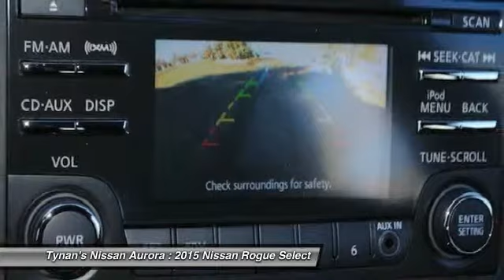2015 Nissan Rogue Select Aurora | Denver 151977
2015 Nissan Rogue Select S

The 2015 Rogue Select S is practical and Fun, this rebel has 2 causes.To maximize fuel economy, the Rogue is built with an optional intuitive all-wheel-drive system that sends all the power to the front wheels when you transition from city to highway.Cargo SpaceWhether you bring along four family members, or four envious friends, the stylish Rogue fits five comfortably. And with up to 57.9 cubic feet of flexible cargo space---and seats that flip and fold easily---there's also plenty of room for all your gear.The Rogue Select S comes standard with:4-wheel ABSAM/FM/CD audio system [*]Interface System for iPod(R) [*]Air conditioningYou've found the Nissan that's right for you. Now, the fun continues.